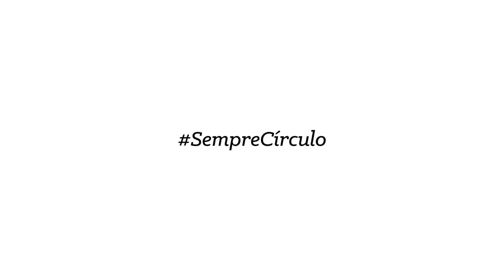Luciana Ponzo - Fio Conduzido (Ponto Moranguinho)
À convite da Círculo, a artesã Luciana Ponzo ensina a confeccionar peças com o Ponto Moranguinho.